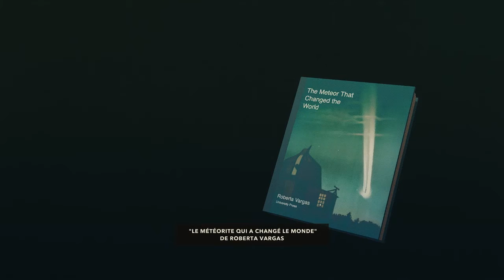OVERLAND : L'invasion !! #1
Yo les potes j'espère que vous allez bien ?? On se retrouve pour une petite aventure sur Overland ! Un petit jeu indé de survie en tour par tour bien sympathique !

Instragram : @darks_officiel